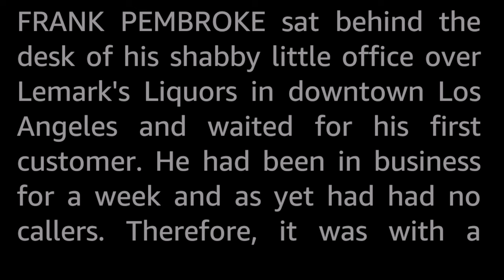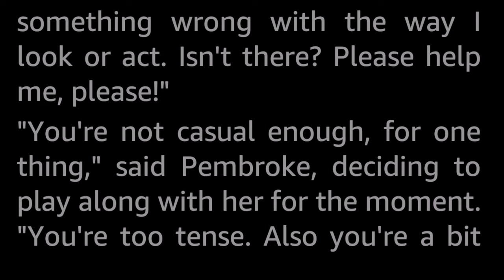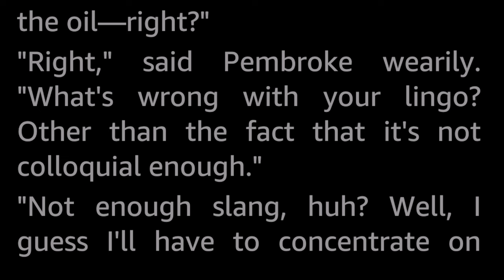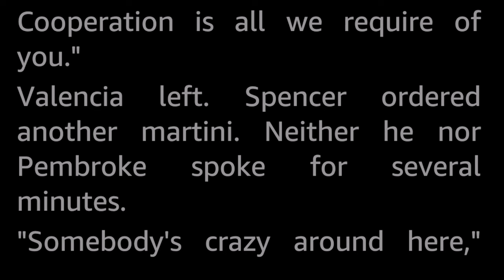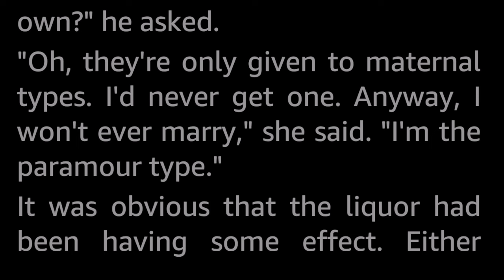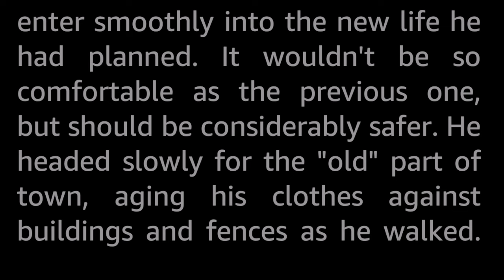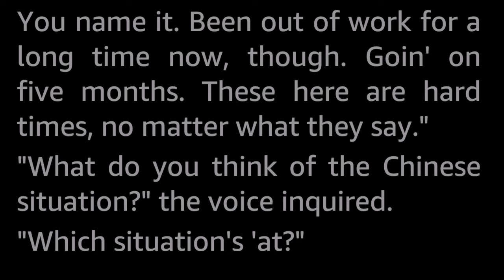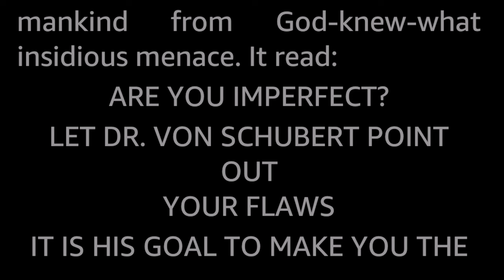The Perfectionists by Arnold Castle -Vintage Science Fiction Short Story Audiobook human voice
Pembroke was in a shipwreck in the South Pacific, but woke up in a hotel bed in some US coastal town. What was more disconcerting, was that everyone around wanted him to point out what was wrong with them!

This Arnold Castle is a bit of a mystery. A one shot wonder, or a pseudonym? There does not seem to be any information about this specific author to be found online, or it might simply be a case of the proverbial needle in the haystack of namesake Arnolds and Castles. Anyway, this story is one of four credited to this name, all published between 1954 and 1960.